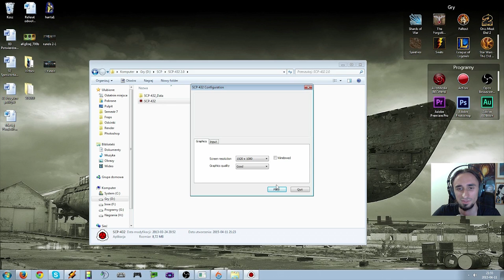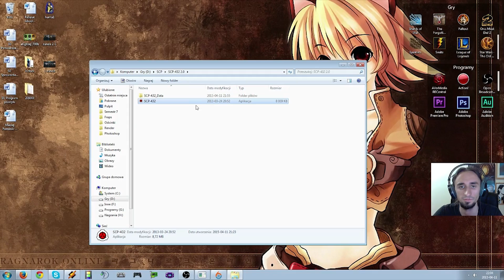SCP 432 - Czy to w ogóle jest [horror] ???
Utwory w intrach:
Mushroomhead - Xeroxed
Dethklok - Murmaider
Dope - Die Mother Fucker Die
Slipknot - Disasterpiece